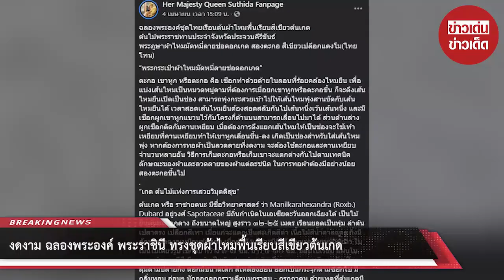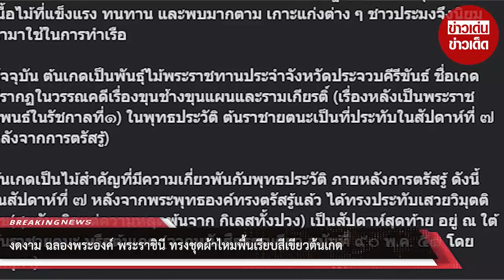งดงาม ฉลองพระองค์ พระราชินี ทรงชุดผ้าไหมพื้นเรียบสีเขียวต้นเกด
ขอบคุณ Her Majesty Queen Suthida Fanpage
ขอขอบคุณข้อมูลจาก: